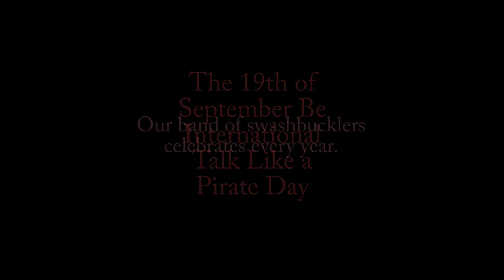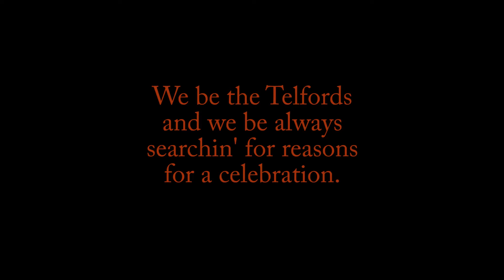Dance Like a Pirate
September 19 is International Talk Like a Pirate Day.  Every year Jeremy makes a balloon pirate costume and we hand out balloon swords at Thanksgiving Point to children who talk like a pirate.  It's a great tradition and fun to see the smiles.